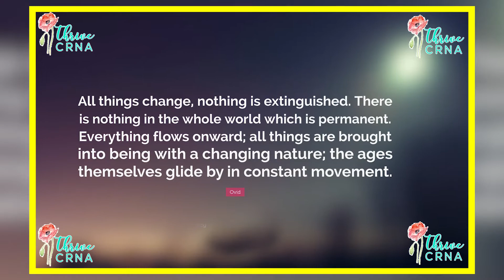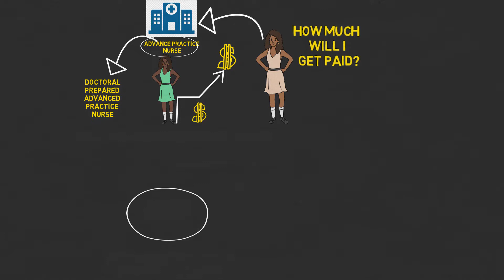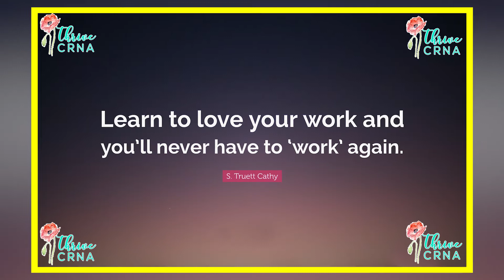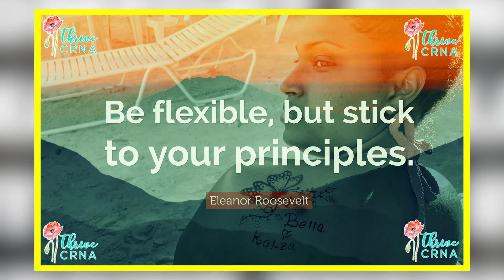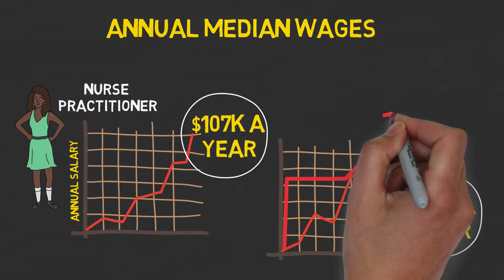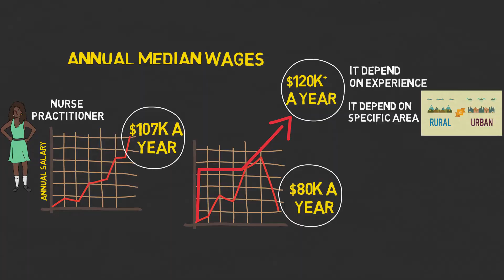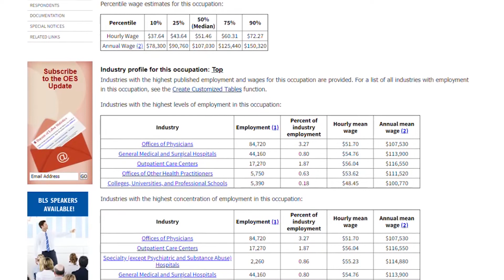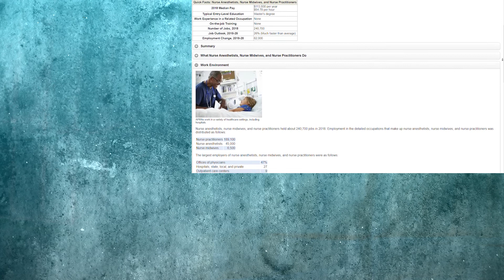How Much Does A Nurse Practitioner Make? Must Watch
How much does a nurse practitioner make? This video will go into full detail about nurse practitioner salary and what to expect as a yearly salary for a nurse practitioner.

I will inspire you to become a CRNA. Motivate you to achieve your goal to get accepted into a nurse anesthesia program. In addition, I will guide you to thrive in your career as a CRNA.

This channel will teach you how to become a CRNA as well as teach existing CRNA's career tips.

✅ Recommended YouTube Video: 💥 Pro Tips to Prepare For CRNA School Interview | 5 Best Tips & Sample Questions